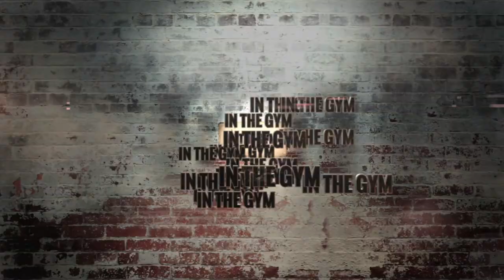Hammer Time - Episode 6